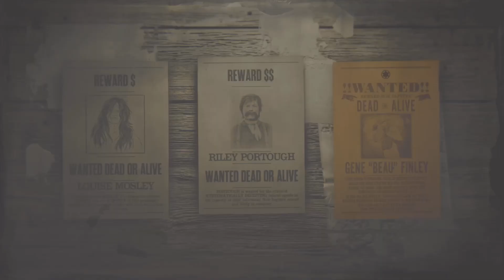*Brand New* Legendary Bounty Gene ‘'Beau'’ Finley in Red Dead Online